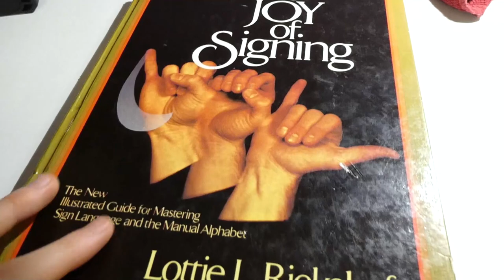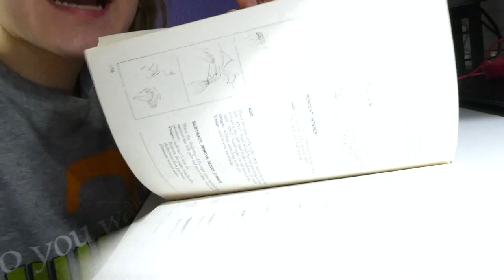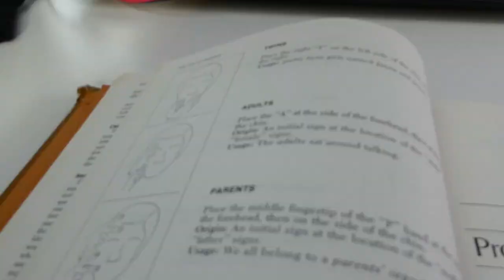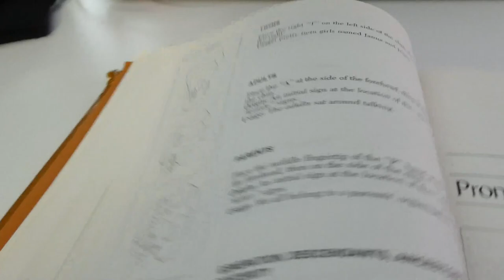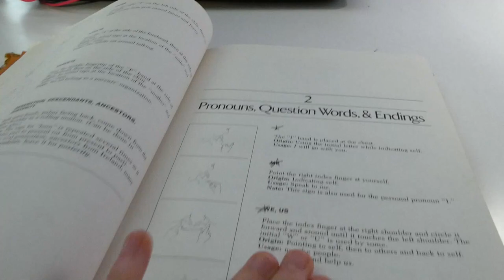Seeing progress so quickly! // American Sign Language Vlog #2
Here's my second ASL vlog! I will probably change to posting updates instead of vlogs because I suck at vlogging haha, but I love learning ASL.